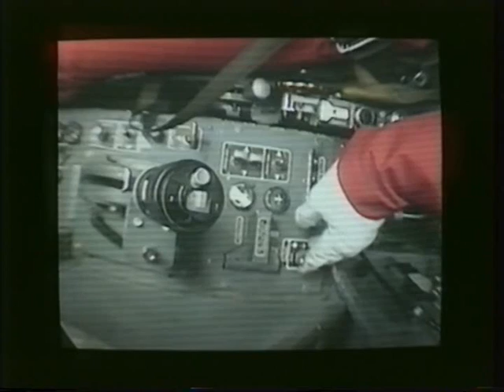Red Arrows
Red Arrows training in Cyprus..Music by Queen.